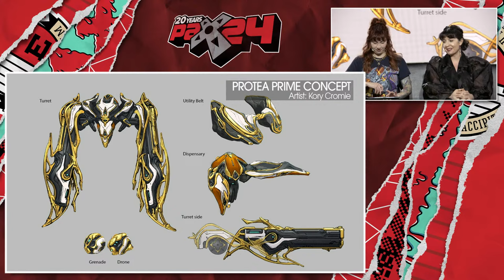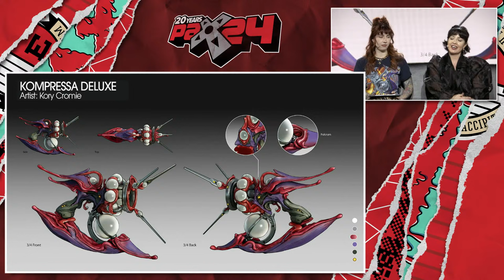Warframe Devstream 178: 1999 Update, Protea Prime, Jade Shadows & More Ft. Ben Starr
The Developers of Warframe explore 1999 with special guest Ben Starr, the voice of Arthur! Plus, what you can expect to see in Warframe before 1999, including the Next Prime Warframe, the next update, TennoCon Digital Pack and more!

SICKKIDS
SickKids is the largest center dedicated to improving children's health in Canada. Among their many programs & initiatives, some of SickKids’ latest programs include Precision Child Health (PCH) which leverages technology and innovation to elevate child health care, as well as AIM (AI in Medicine for Kids) which harnesses artificial intelligence to deliver individualized paediatric health care.

ABLEGAMERS
AbleGamers is an American nonprofit dedicated to improving accessibility in the video game space. Celebrating their 20th year in 2024, this organization has been providing custom hardware, creating opportunities to enable play, fostering inclusive communities, and improving the quality of life for people with disabilities.

0:00  Introductions
7:05 Tennocon Digital Pack
8:25 Charities Announce
9:35 Dante Talk
11:15 Dante Unbound Clip
12:15 Styanax Deluxe & Void Shells
17:00 Next Prime Warframe
20:10 Soulframe
23:10 Even Bears
24:55 Jade Shadows
29:35 1999 Talk
31:30 Ben Starr Joins Us
35:35 What are Protoframes
37:28 1999 New Teaser
39:10 Atomicycle
39:50 Proto Mag
41:45 Q&A Start